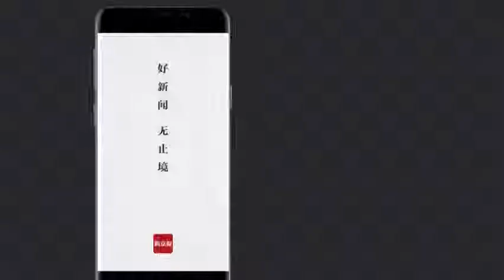提醒！漫天飞絮藏火灾隐患 动画释疑“飞絮劫”如何防-新京报·动新闻